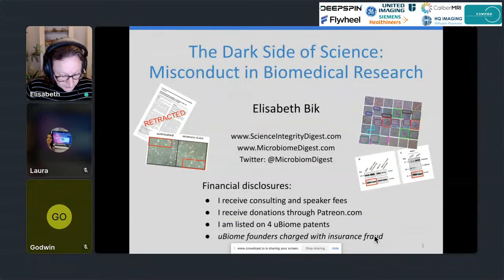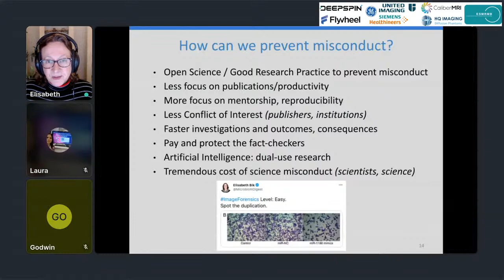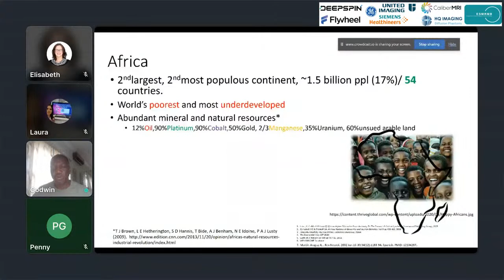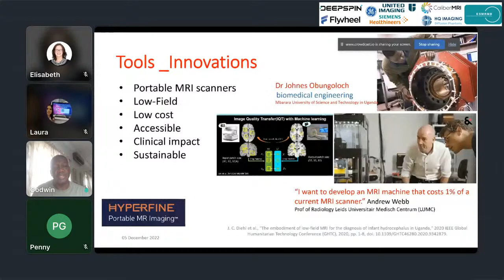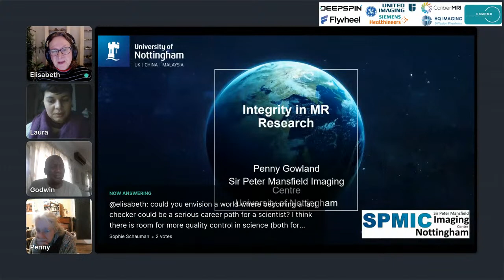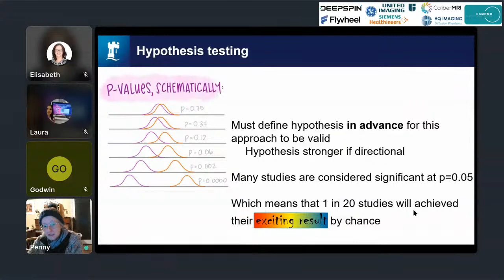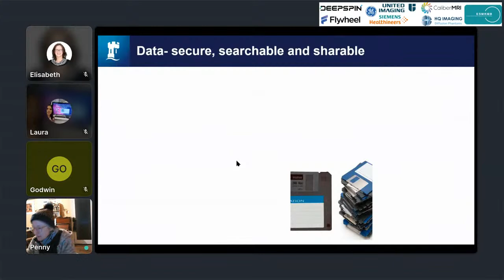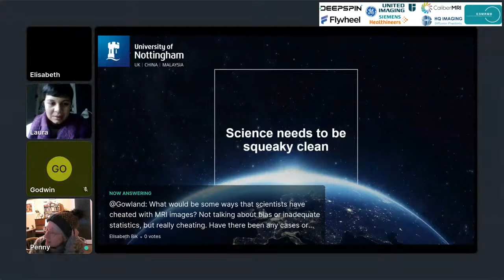Good Science: Open and inclusive science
00:00 Good Science: Open and inclusive science
07:20 The Dark Side of Science: Misconduct in Biomedical Research - Elisabeth Bik
31:04 Strengthening MRI Access, Research and Training in Africa - Godwin Ogbole
1:03:34 Integrity in MR research - Penny Gowland
1:39:14 Panel discussion